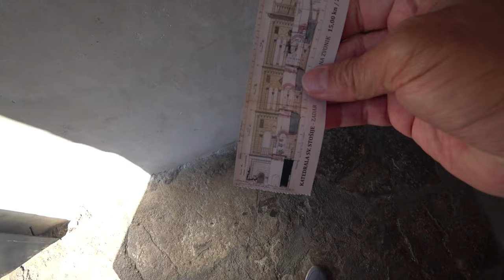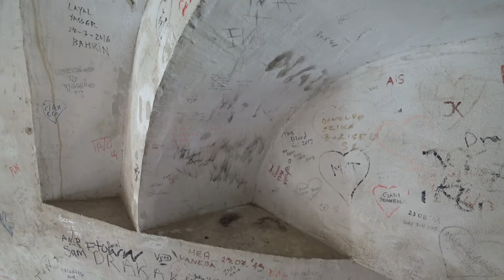ZADAR CROACIA HISTORIA Y FUTURO EN UN MISMO LUGAR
Una ciudad tan moderna como antigua, así es Zadar en la costa Dalmata de Croacia, te invito a conocer el foro romano con casi 3000 años de antigüedad, el órgano marino y el saludo al Sol.